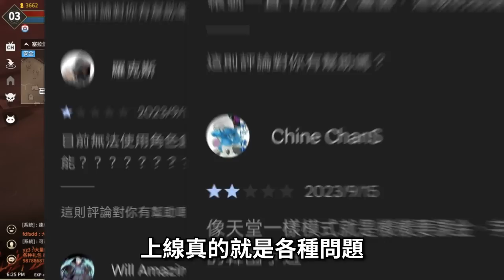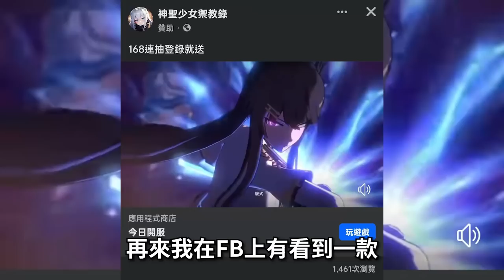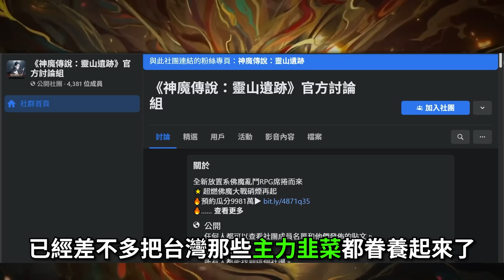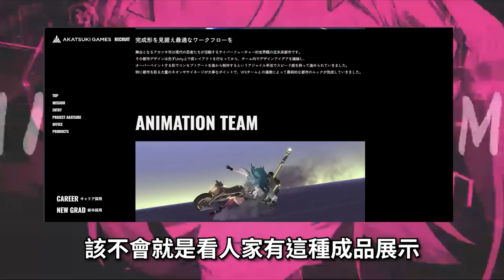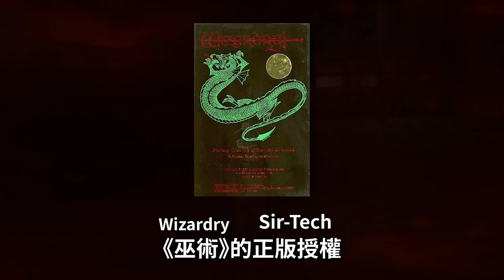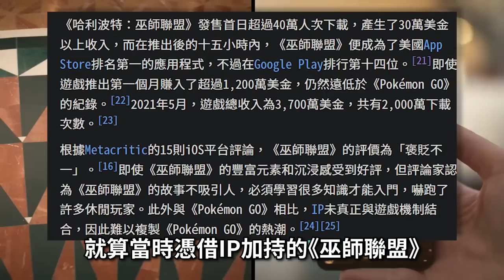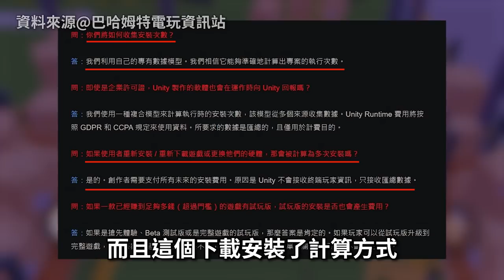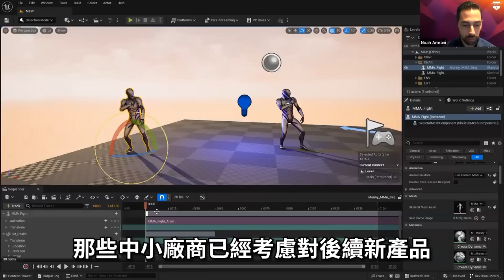【１４】《代號雜談：新遊資訊 & 當年天堂之父如今...》新遊盤點／今朝換皮人盡望，不知錢包落誰家